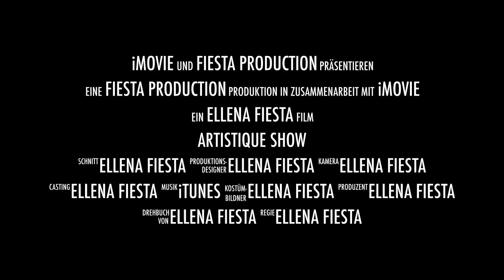Artistique Show Pole Dance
Der Begriff Poledance (auch Pole Dance, engl. für Stangentanz) bezeichnet eine Tanz- und Sportform, die sowohl im Artistikbereich von Zirkusbetrieben, in Tanzschulen.
Die Verwendung einer Stange ermöglicht beim Tanzen besondere Figuren, die der Schwerkraft scheinbar widersprechen und mit ihrer nicht alltäglichen Wirkung den Betrachter staunen lassen.